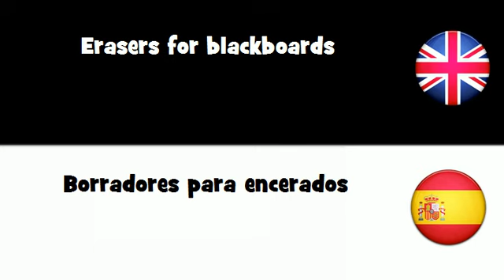APRENDER INGLÉS = Borradores para encerados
frenchwithvincent APRENDER INGLÉS = Borradores para encerados